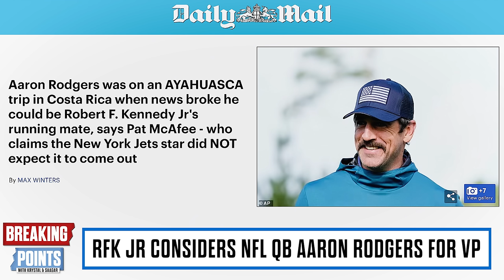RFK Jr VP Candidates: Aaron Rodgers, Tulsi Gabbard, Tony Robbins & More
Ryan and Saagar discuss RFK Jr reportedly considering Tulsi Gabbard, Aaron Rodgers and Tony Robbins for Vice President.